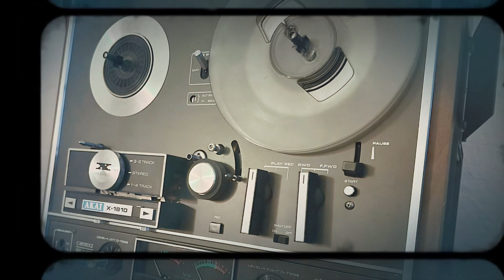🎄Remember this? 🎥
Yes I’m getting old and crazy but am I the only one? Probably not, well I Hope not 🤪